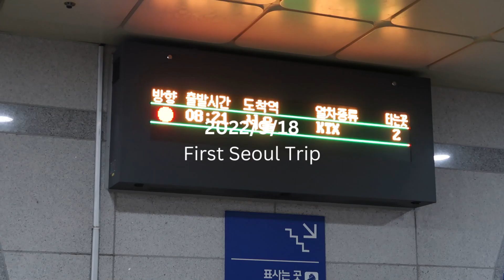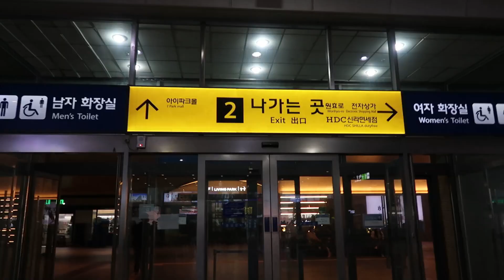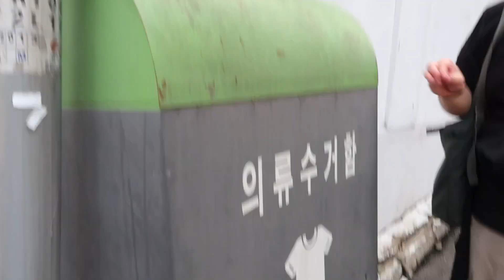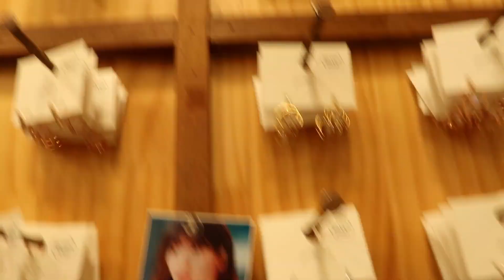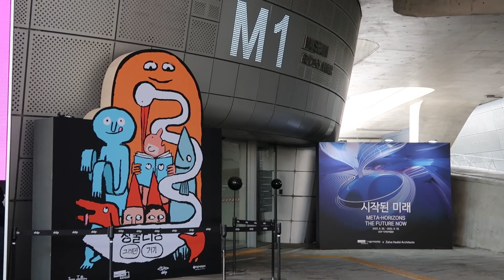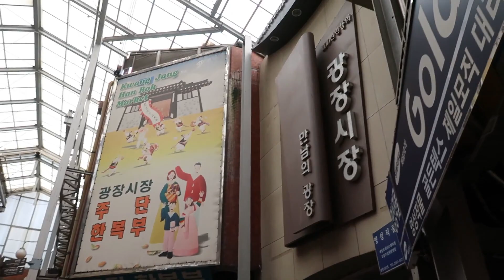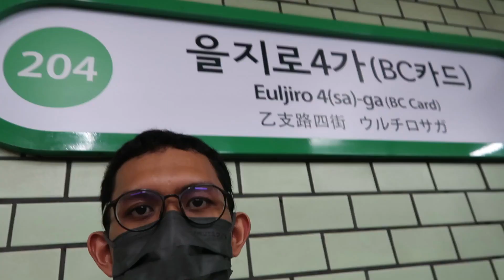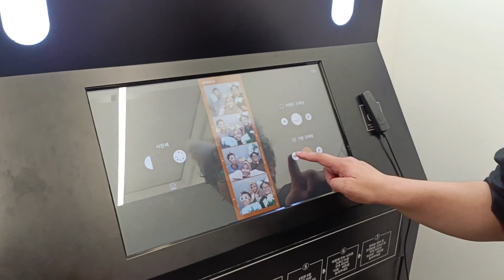[Korea Vlog ep.15] (Seoul) K-drama Filming locations🎬 & must go places📍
[18/9/2022] First time to Seoul! Our senior brought us along to Seoul to show us how to navigate and also go to places easily.

📍Timestamp/ location:
0:00 - Intro
1:24 - To Seoul
4:14 - Myeongdong
13:26 - Marronnier Park
15:30 - Dongdaemun Design Plaza
19:00 - Gwangjang Market
23:49 - Hongdae
30:04 - Back Home

🎥Kdrama Filming location:
•the legend of the blue sea
•twenty-five twenty-one
•Vicenzo
•Move to Heaven

💻Vid. editor- Wondershare Filmora